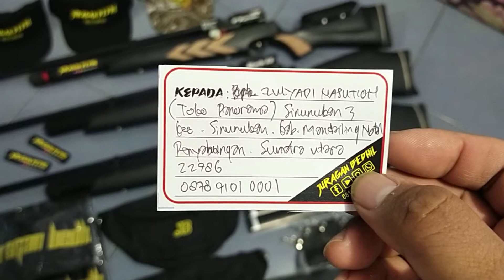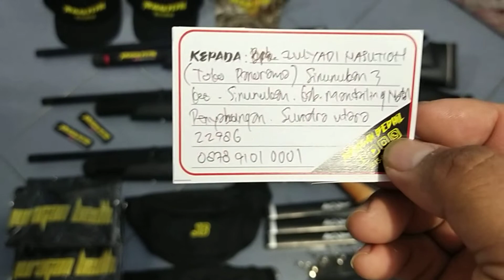Mrauder Black FX 2 unit + FX MD38D... Pesanan Bpk. Zulyadi Nasution... Mandailing Natal...